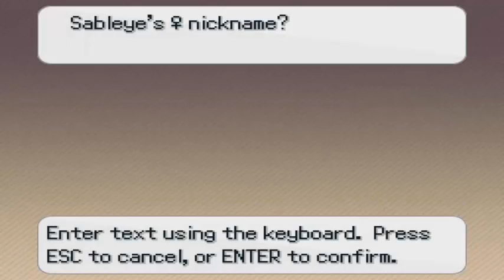Pokemon Insurgence Episode 4 - Mega Lucario Is a murderer????!?!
BRUHHHH WHAT JUST HAPPENED LIKE WHAT.